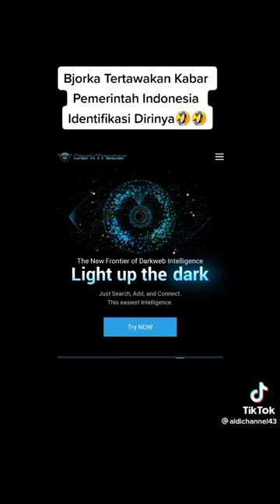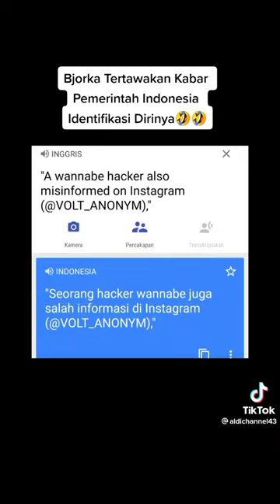indonesia memburu byorka